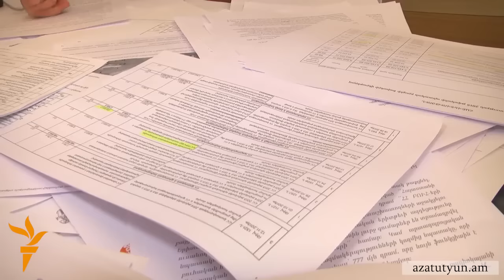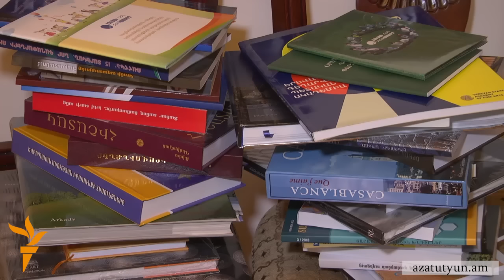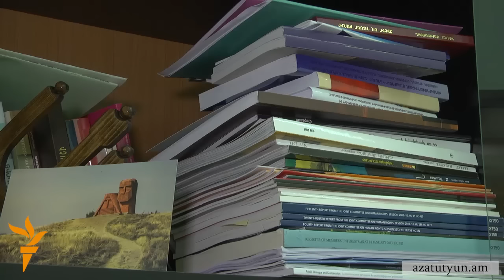«Անգամ պատահական անցորդները կասեն թե ով ինչ մենաշնորհներ ունի»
Ընդդիմությունը հարց է բարձրացնում. «եթե կառավարությունը մենաշնորհների դեմ պայքարում է, այդ ինչու Սամվել Ալեքսանյանից բացի ոչ ոք շաքար չի ներկրում։ Ընդդիմադիր խմբակցությունները չեն հասկանում, թե կառավարությունը որտեղ է արդեն մեկ ամիս մենաշնորհներ փնտրում, որ չի գտնում։